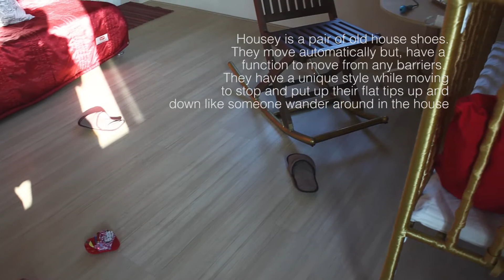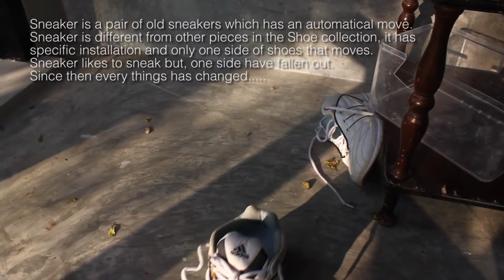Interactive Art - kenatic art - The Shoes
**{{Short descriptions of each shoes are in the video}}

The Shoes in this video includes 3 pairs from shoes collection. Tuang chose only 3 pairs to feature in her art thesis. They are Housey, Babiie and Sneaker.

Mediums : Babiie - Sound sensors, electronic appliances, motors and baby shoes
Housey - Motor, gears, acrylic plates, wheels, small ropes and old house shoes
Sneaker - Motor, gears, acrylic plates, wheels, and old Adidas :p